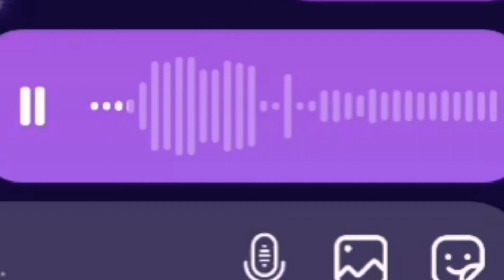it is a dude my wednesdays